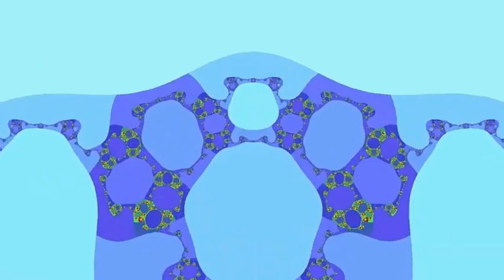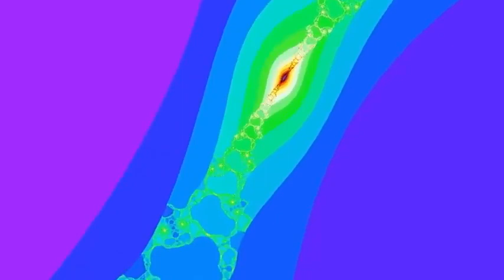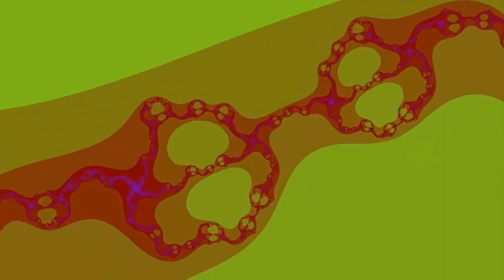Chinese Zodiac OX Wealth and Abundance Music. Manifest to be rich fast (SUPER POWERFUL!)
I want to be a millionaire! 💰💰💰💰💰💰

12 Chinese Zodiac Wealth Music is a gift to all Zodiac friends by the Omnioneness Energy Center.

The frequency and vibration in the music effectively dissipate the energy of poverty, so that everyone can have high-frequency energy to attract wealth, money and fortune.

Hi I am Rex. I have been practicing energy for many years.
This frequency music has greatly benefitted my students and myself.
The students have improved their financial situations, brought businesses back to life, and increased their savings. Most of all, they need not worry about money anymore!

Every video has a prosperity【CODE】😍. When playing the music, you can repeat this password on your own. Not only does it help manifest wealth, your life will significantly improve.

Since we are listening to music every day anyway, why not listen to the powerful zodiac wealth music. Attract wealth while enjoying music, hitting two birds with one stone!

✅The secret to getting wealthy lies in 【Believe】 and 【Persist】

✅How to achieve the 【Best Results】 from the music?  Play when you go to work, drive, rest, sleep; whenever it doesn’t interfere with your daily routine.

✅How to achieve the 【Fastest】 effect. The Zodiac music is suitable for meditation, and the effect is especially faster when you meditate while listening.

Wishing all prosperity and health!

Feel good, live good, and do good. life is meant to be enjoyed.